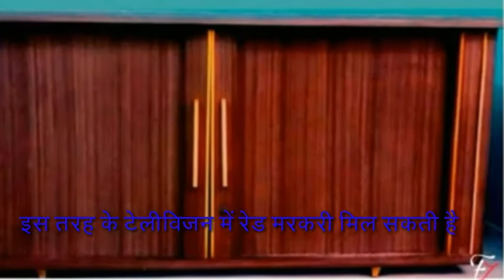रेड मरकरी कौन-कौन सी वस्तुएं पाई जाती है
राम नमस्कार दोस्तों आप सभी लोगों का हमारे चैनल पर बहुत-बहुत स्वागत है आप लोगों को बताएं की रेट मरकरी आप लोगों को कौन-कौन सी चीजों के अंदर पाई जाती है वह पाए जाने वाले जो भी सामान है इलेक्ट्रॉनिक उपकरण वह आपको चित्र के द्वारा दर्शाया जा रहे हैं और हम इसमें आपको बताएंगे कि इन इन सामानों के अंदर रेड मरकरी हमें मिलने के चांस रहते हैं पूरा गारंटी नहीं है क्योंकि हर किसी के अंदर एडमिन नहीं मिल सकती है दोस्तों आइए दोस्तों वीडियो को अंत तक देखें ताकि आपको पता चले कि हां कौन सी सामान के अंदर हमें रेड मरकरी देखने को मिलती है वीडियो देखने के लिए